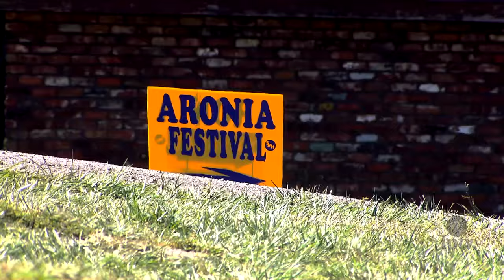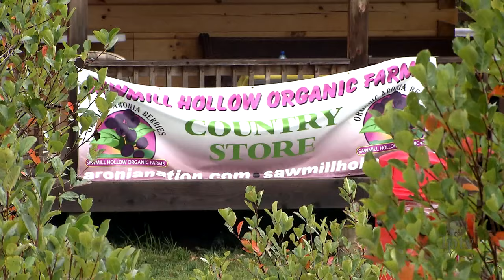Growing Aronia Berries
The Aronia Berry: what it lacks in popularity, it makes up for in antioxidants. Learn how some Iowan's are helping the aronia berry to break out into the mainstream.